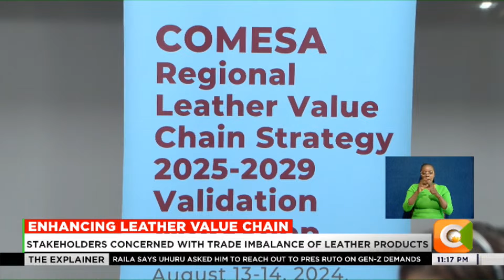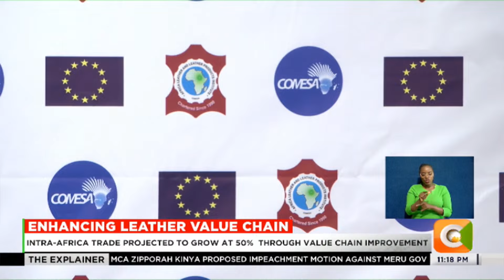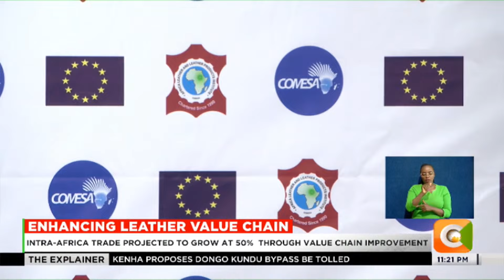Footwear imports in East & Southern Africa set to hit kes 257.7 Billion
Common Market for Eastern and Southern Africa (COMESA) member states have reaffirmed their dedication to a comprehensive strategy aimed at fostering regional market integration and promoting industrialization within the leather value chain across the continent.